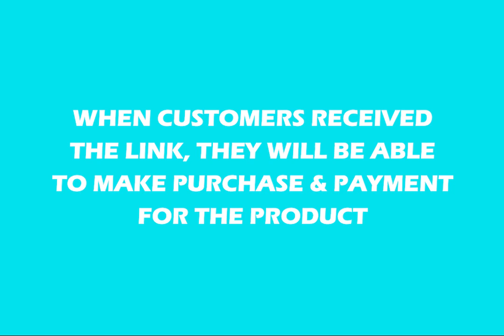ANHSHOP2U Dropship Short video